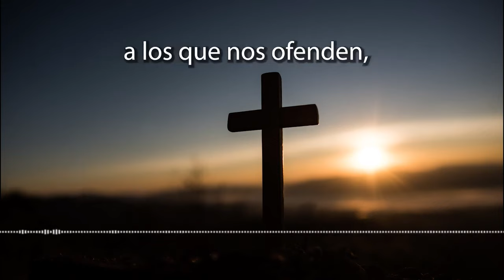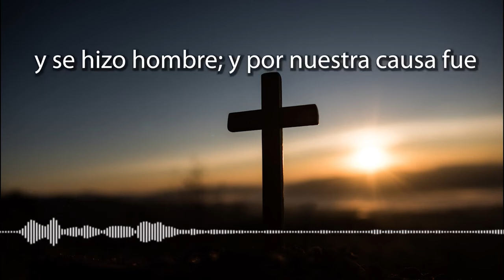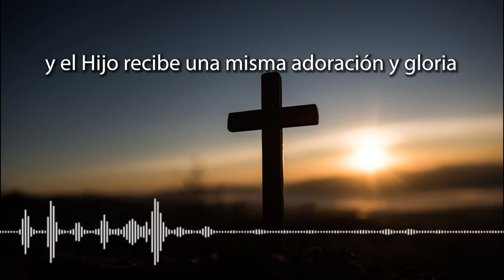CORONILLA A LA DIVINA MISERICORDIA DE HOY